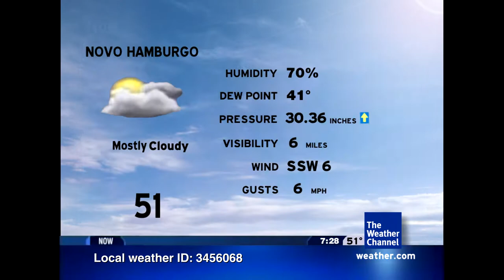A Very Broken Intellstar Unit (FAKE)